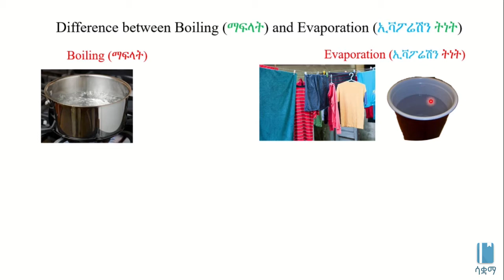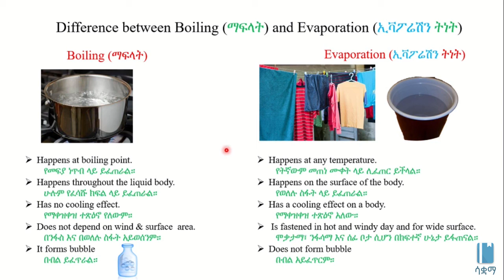Difference between Boiling and Evaporation| በማሞቅና በማትነን መካከል ያለው ልዩነት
This Video explains difference between Boiling and Evaporation in Amharic,  it is based on chapter 6, grade 7 Physics. The main topic discussed is detailed explanation on the differences of Boiling and Evaporation. The academic videos published under SAQUAMA (Education for Ethiopia) are in line with the Ethiopian Curriculum.

ይህ ቪዲዮ  በማሞቅ እና በማትነን  መካከል ስላለው ልዩነት  በአማርኛ  ቋንቋ ግንዛቤ የሚሰጥ ነው ፣ የተሰራውም በ 7 ኛ ክፍል ፊዚክስ ምዕራፍ 6 ላይ ተመስርቶ ነው፡፡ በዚህ ርዕስ በማሞቅ እና በማትነን  መካከል ስላለው ልዩነት በዝርዝር የተብራራበት ነው፡፡   በሳቋማ (ኤጁኬሽን ፎር ኢትዮጵያ) ስር የተለቀቁ የቀለም ትምህርት ቪዲዮዎች ከኢትዮጵያ ሥርዓተ ትምህርት ጋር የሚስማሙ ናቸው ፡፡